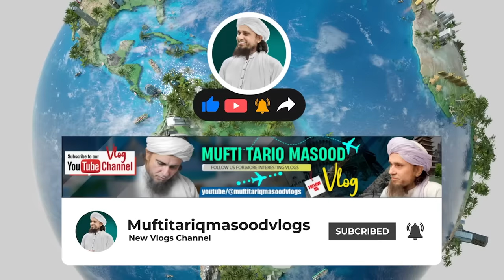Mufti Tariq Masood Vlog ! Kis Ki Shadi Hai ???